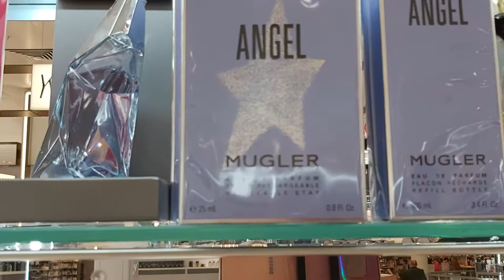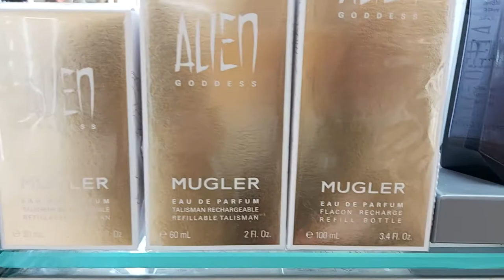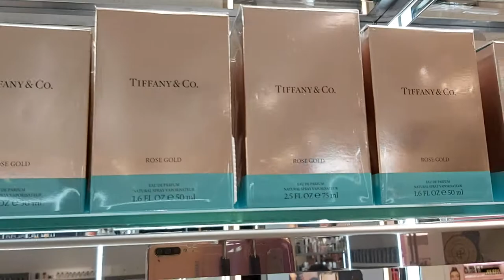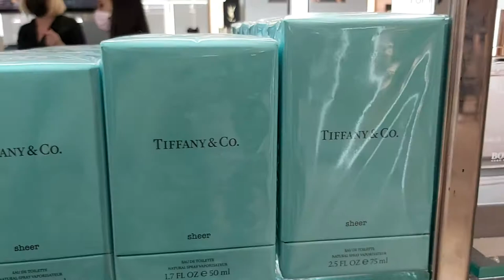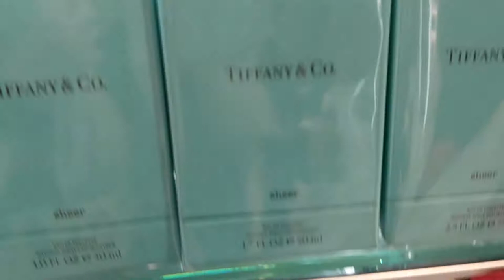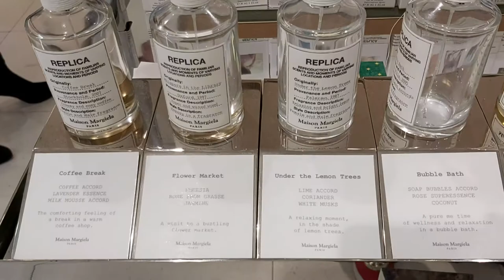CAMBRIDGE. JOHN LEWIS.MEN AND WOMEN'S FRAGRANCE.REVIEW JOHN LEWIS.ОБЗОР АРОМАТОВ ДЛЯ МУЖЧИН, ЖЕНЩИН